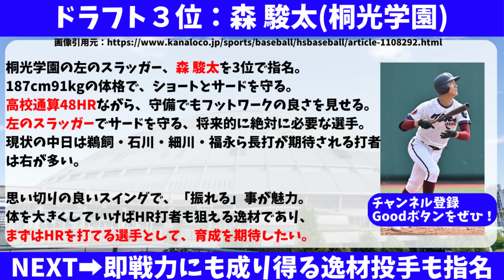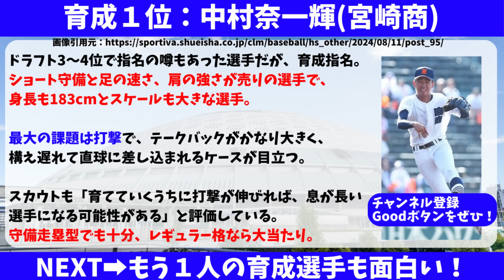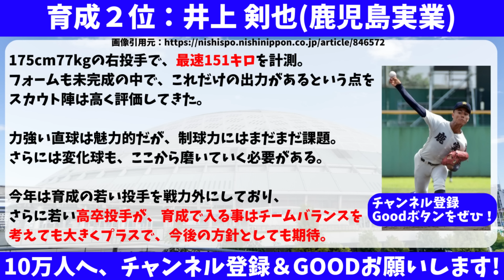【中日】ドラフト指名の高校生５人、ガチで逸材すぎる件ｗｗ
中日ドラゴンズがドラフト会議で指名の高校生５人、ガチで逸材すぎる件ｗｗ